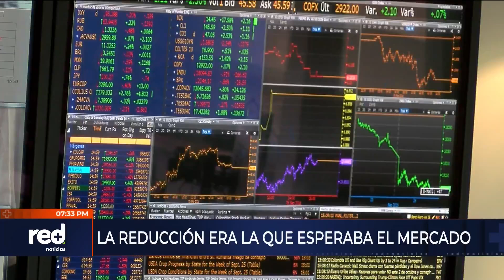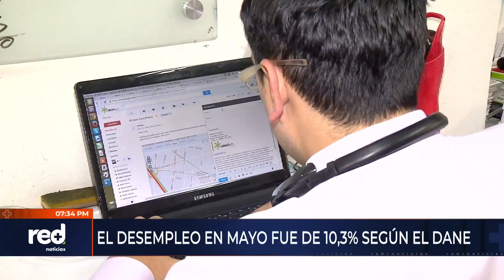Banco de la República reduce tasa de interés 50 puntos base a 11,25 %, la más baja desde 2022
El recorte de la tasa de interés anunciada este viernes por el Banco de la República se convirtió en la más baja desde octubre de 2022.

Recuerde que nos ve de lunes a viernes en los horarios de 𝟏𝟐.𝟎𝟎 𝐦. 𝐲 𝟕 𝐩. 𝐦.; 𝐟𝐢𝐧𝐞𝐬 𝐝𝐞 𝐬𝐞𝐦𝐚𝐧𝐚 𝐚 𝐥𝐚𝐬 𝟕 𝐩. 𝐦., a través de los canales 𝟏𝟎𝟕 𝐲 𝟏𝟎𝟎𝟕 𝐞𝐧 𝐇𝐃 𝐝𝐞 𝐂𝐥𝐚𝐫𝐨 📺 o en la señal en vivo en nuestra página web

La información más relevante de Colombia y el mundo con el equipo periodístico de RedMásNoticias. Dirige Giovanni Celis | Conducen Paula García, Maicol Buitrago, Paola López y Angela Collazos | Análisis con Mauricio Reina | Deportes con María Juliana Corre y Carlos Salas | Entretenimiento con Marco Vergara.